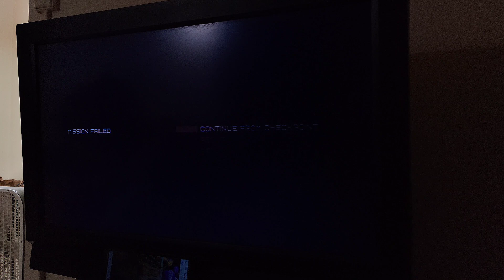March 1, 2023